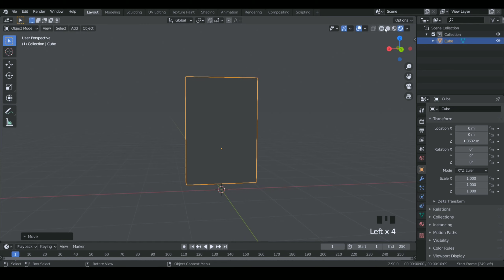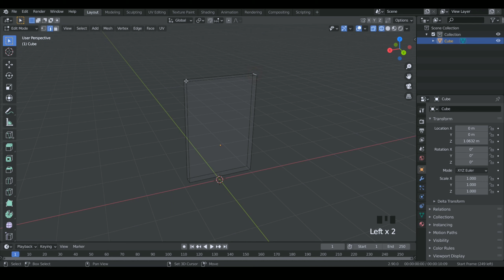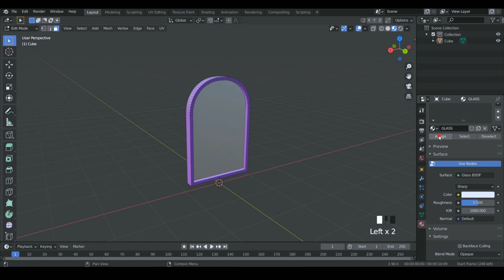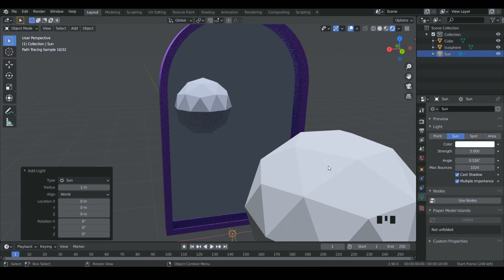Create a Mirror in Blender | Reflect objects | Blender 2.9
Create a Mirror in blender with a easy tricks in blender . From the tutorial you can learn easily in the video..

If you have any queries comment in the comments box. I'll do my level best, if I know and try my level best to solve queries.

You can also use it for free on you videos.